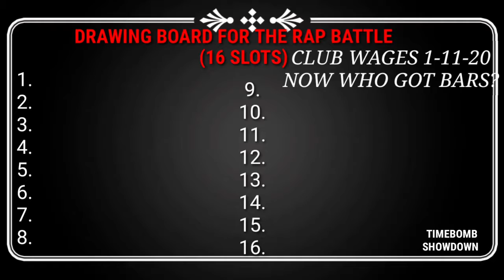THISBOUTRESPECT U SAY U GOT BARS,COME TO CLUB WAGES Travars Atkins Wages🎤🎙🎤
Rap BATTLE